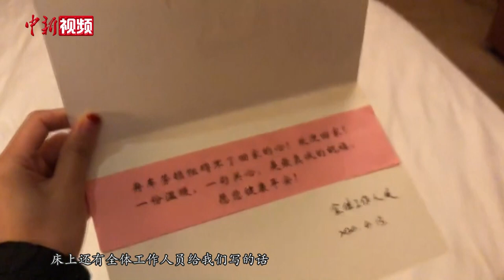西班牙中国留学生归国vlog：回家真好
西班牙时间4月12日，首架从西班牙接留学生回国的商业包机离开马德里，载着170多名中国留学生返回中国。在西班牙留学四年的李雅慧就是其中之一，她用镜头记录下了乘飞机离开马德里的归国之旅，用vlog的形式分享自己的所见所闻。